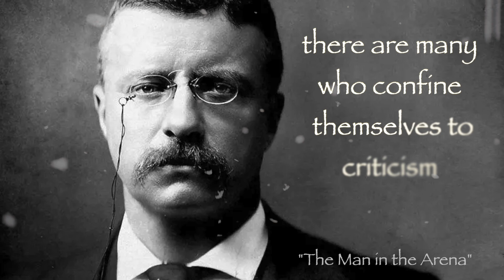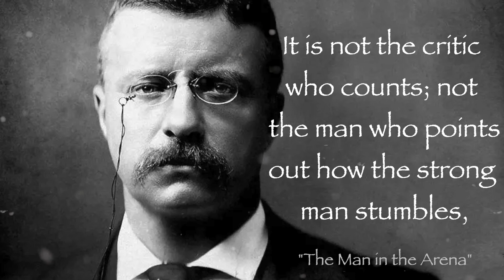Real Talk: The Man in the Arena by Theodore Roosevelt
From President Theodore Roosevelt's speech on April 23rd, 1910.

Title: Light in Dark Places
Artist: Scott Buckley